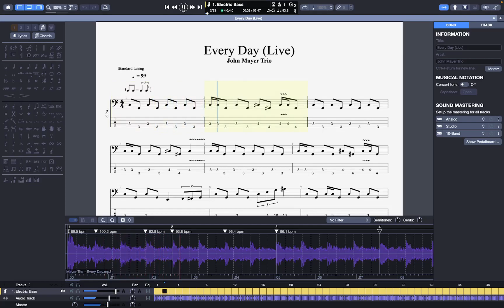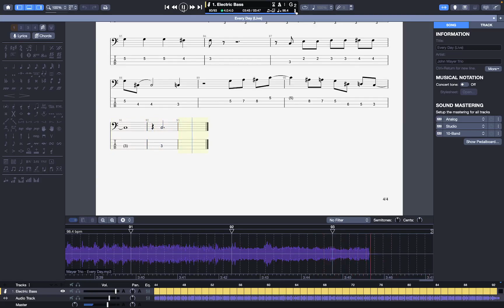John Mayer Trio - EveryDay - Bass Transcription